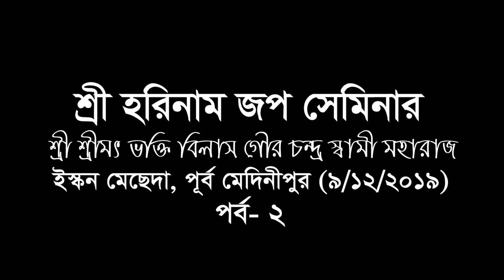শ্রীহরিনাম জপ সেমিনার ২# H.H.Bhakti Vilash Gaura Chandra Swami # বাংলা প্রবচন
হরে কৃষ্ণ 💐💐
শ্রী শ্রীমৎ ভক্তি বিলাস গৌর চন্দ্র স্বামী মহারাজের সাথে যুক্ত থাকুন ।